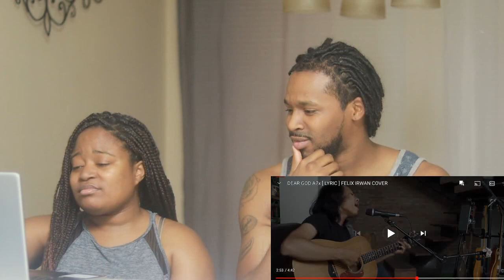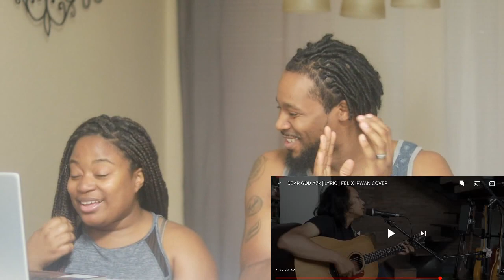[FIRST TIME REACTION] FELIX IRWAN COVER - DEAR GOD | The Demouchets REACT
▹Support our family by checking out...⬇
‣Family Business: